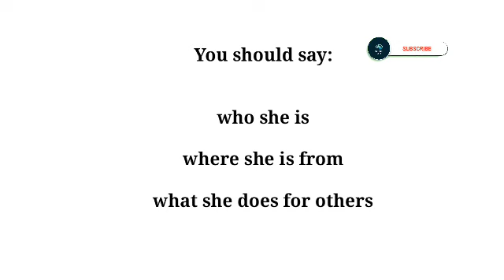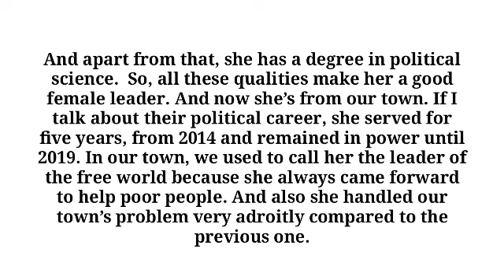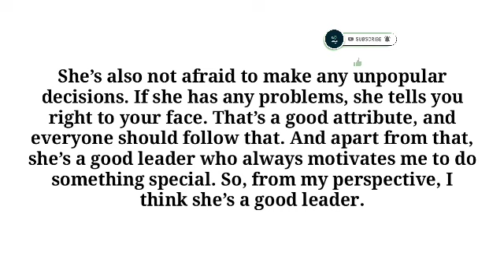Describe a female leader you like IELTS CUE CARD | IELTS SPEAKING CUE CARDS MAY TO AUGUST 2024